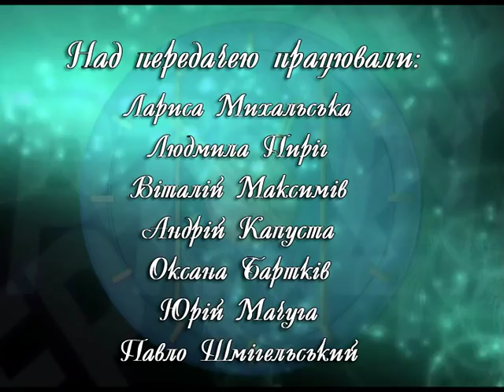"Відверті діалоги" - Степан Барна